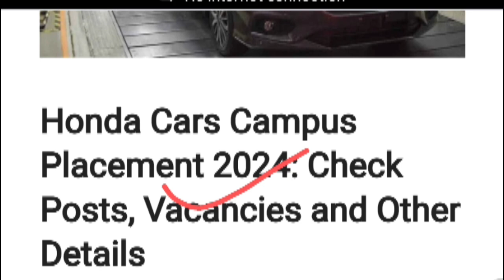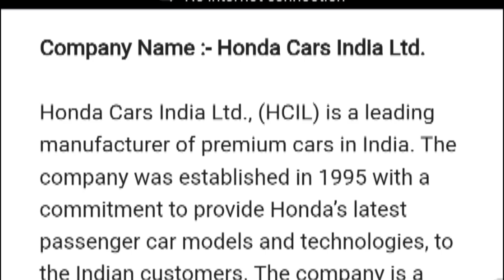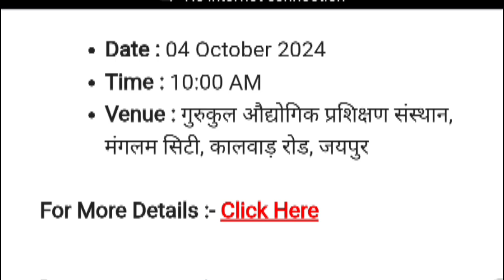Honda Cars India Limited New Campus Placement 2024||Honda Cars India Limited New Vacancy 2024 .